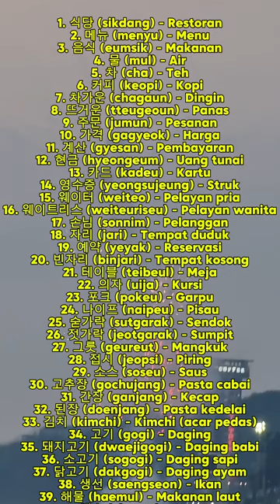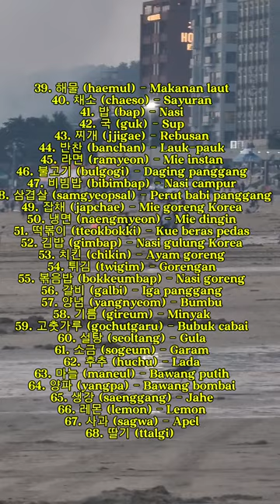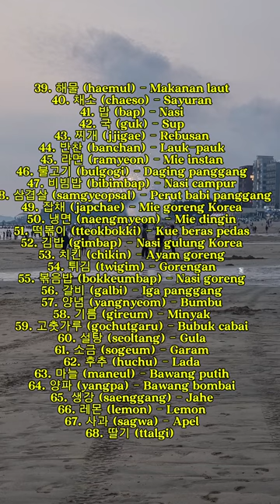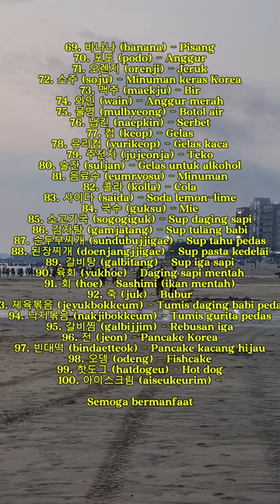🔴100 KOSAKATA BAHASA KOREA YANG BERHUBUNGAN DENGAN SERVICES 2 (LESTORAN)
Berikut adalah 100 kosakata bahasa Korea yang berhubungan dengan restoran beserta artinya:

1. 식당 (sikdang) - Restoran
2. 메뉴 (menyu) - Menu
3. 음식 (eumsik) - Makanan
4. 물 (mul) - Air
5. 차 (cha) - Teh
6. 커피 (keopi) - Kopi
7. 차가운 (chagaun) - Dingin
8. 뜨거운 (tteugeoun) - Panas
9. 주문 (jumun) - Pesanan
10. 가격 (gagyeok) - Harga
11. 계산 (gyesan) - Pembayaran
12. 현금 (hyeongeum) - Uang tunai
13. 카드 (kadeu) - Kartu
14. 영수증 (yeongsujeung) - Struk
15. 웨이터 (weiteo) - Pelayan pria
16. 웨이트리스 (weiteuriseu) - Pelayan wanita
17. 손님 (sonnim) - Pelanggan
18. 자리 (jari) - Tempat duduk
19. 예약 (yeyak) - Reservasi
20. 빈자리 (binjari) - Tempat kosong
21. 테이블 (teibeul) - Meja
22. 의자 (uija) - Kursi
23. 포크 (pokeu) - Garpu
24. 나이프 (naipeu) - Pisau
25. 숟가락 (sutgarak) - Sendok
26. 젓가락 (jeotgarak) - Sumpit
27. 그릇 (geureut) - Mangkuk
28. 접시 (jeopsi) - Piring
29. 소스 (soseu) - Saus
30. 고추장 (gochujang) - Pasta cabai
31. 간장 (ganjang) - Kecap
32. 된장 (doenjang) - Pasta kedelai
33. 김치 (kimchi) - Kimchi (acar pedas)
34. 고기 (gogi) - Daging
35. 돼지고기 (dwaejigogi) - Daging babi
36. 소고기 (sogogi) - Daging sapi
37. 닭고기 (dakgogi) - Daging ayam
38. 생선 (saengseon) - Ikan
39. 해물 (haemul) - Makanan laut
40. 채소 (chaeso) - Sayuran
41. 밥 (bap) - Nasi
42. 국 (guk) - Sup
43. 찌개 (jjigae) - Rebusan
44. 반찬 (banchan) - Lauk-pauk
45. 라면 (ramyeon) - Mie instan
46. 불고기 (bulgogi) - Daging panggang
47. 비빔밥 (bibimbap) - Nasi campur
48. 삼겹살 (samgyeopsal) - Perut babi panggang
49. 잡채 (japchae) - Mie goreng Korea
50. 냉면 (naengmyeon) - Mie dingin
51. 떡볶이 (tteokbokki) - Kue beras pedas
52. 김밥 (gimbap) - Nasi gulung Korea
53. 치킨 (chikin) - Ayam goreng
54. 튀김 (twigim) - Gorengan
55. 볶음밥 (bokkeumbap) - Nasi goreng
56. 갈비 (galbi) - Iga panggang
57. 양념 (yangnyeom) - Bumbu
58. 기름 (gireum) - Minyak
59. 고춧가루 (gochutgaru) - Bubuk cabai
60. 설탕 (seoltang) - Gula
61. 소금 (sogeum) - Garam
62. 후추 (huchu) - Lada
63. 마늘 (maneul) - Bawang putih
64. 양파 (yangpa) - Bawang bombai
65. 생강 (saenggang) - Jahe
66. 레몬 (lemon) - Lemon
67. 사과 (sagwa) - Apel
68. 딸기 (ttalgi) - Stroberi
69. 바나나 (banana) - Pisang
70. 포도 (podo) - Anggur
71. 오렌지 (orenji) - Jeruk
72. 소주 (soju) - Minuman keras Korea
73. 맥주 (maekju) - Bir
74. 와인 (wain) - Anggur merah
75. 물병 (mulbyeong) - Botol air
76. 냅킨 (naepkin) - Serbet
77. 컵 (keop) - Gelas
78. 유리컵 (yurikeop) - Gelas kaca
79. 주전자 (jujeonja) - Teko
80. 술잔 (suljan) - Gelas untuk alkohol
81. 음료수 (eumryosu) - Minuman
82. 콜라 (kolla) - Cola
83. 사이다 (saida) - Soda lemon-lime
84. 국수 (guksu) - Mie
85. 소고기국 (sogogiguk) - Sup daging sapi
86. 감자탕 (gamjatang) - Sup tulang babi
87. 순두부찌개 (sundubujjigae) - Sup tahu pedas
88. 된장찌개 (doenjangjjigae) - Sup pasta kedelai
89. 갈비탕 (galbitang) - Sup iga sapi
90. 육회 (yukhoe) - Daging sapi mentah
91. 회 (hoe) - Sashimi (ikan mentah)
92. 죽 (juk) - Bubur
93. 제육볶음 (jeyukbokkeum) - Tumis daging babi pedas
94. 낙지볶음 (nakjibokkeum) - Tumis gurita pedas
95. 갈비찜 (galbijjim) - Rebusan iga
96. 전 (jeon) - Pancake Korea
97. 빈대떡 (bindaetteok) - Pancake kacang hijau
98. 오뎅 (odeng) - Fishcake
99. 핫도그 (hatdogeu) - Hot dog
100. 아이스크림 (aiseukeurim) - Es krim

Semoga bermanfaat!